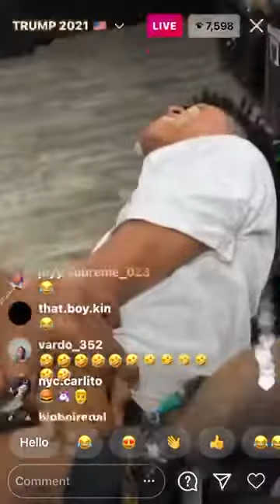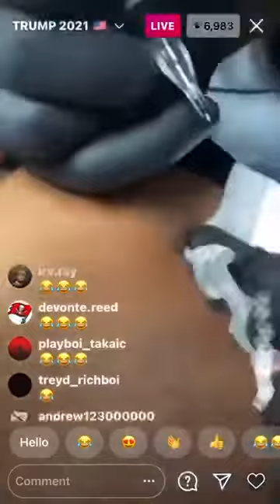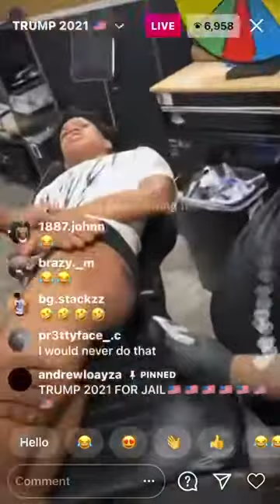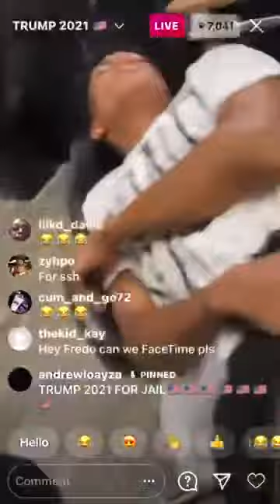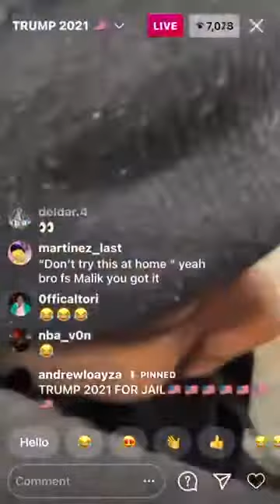MAILK gets a TATTOO on Instagram live STARTS CRYING 😢😭MAILK